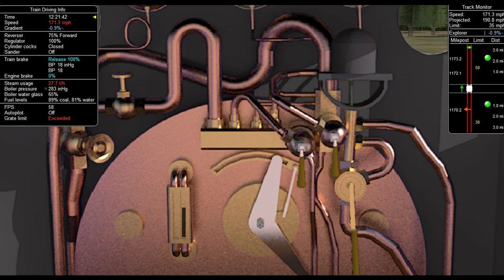going light speed in msts.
also new modeling video coming up soon : )
content shown are owned by their respective creators.

I don't own Thomas the Tank Engine and Friends, it is owned by Mattel